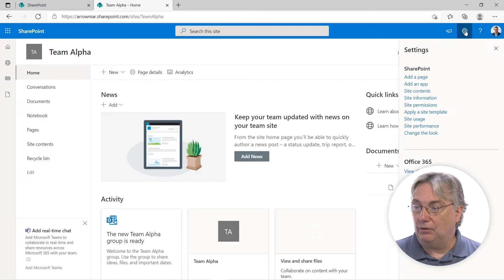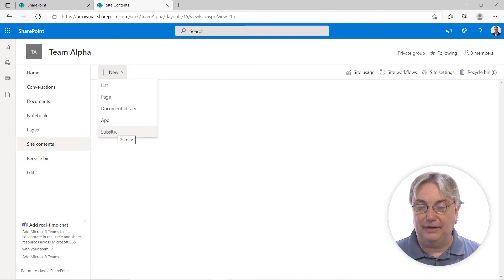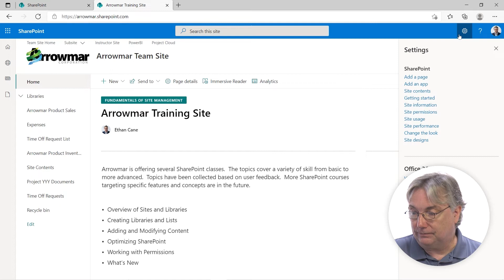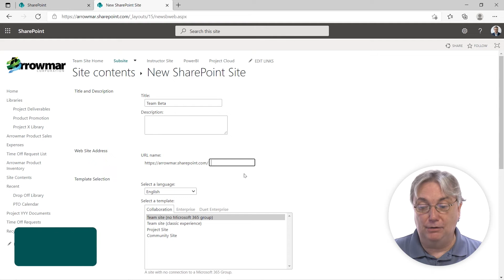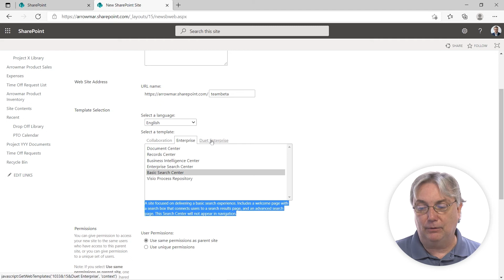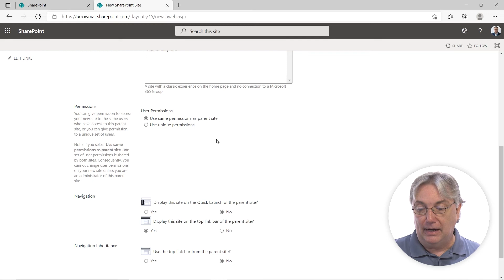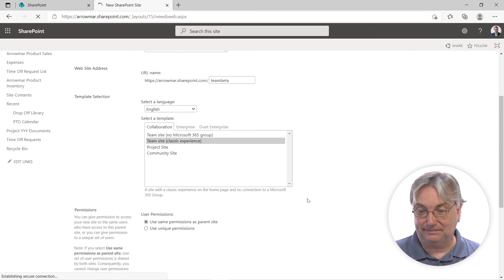How to Create a Microsoft 365 Subsite on SharePoint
In this micro-lesson you will learn how to:

• Understand the differences between a SharePoint Site and Subsite
• Understand Subsite Templates
• Understand Inherited or Unique Permissions
• Understand Subsite Navigation

Full Course Description: This course is an introduction to the Fundamentals of Site Management. Upon completion of this course, users will have a basic understanding of SharePoint Sites and Sites structure, navigation, libraries, searching, newsfeeds, views, permissions, and organization. Students will learn the differences of Libraries and Lists and how to create different kinds of Libraries and Lists, add files to Libraries, add items to Lists, learn to use the Newsfeed to keep abreast of action on the site, and create and customize Views. In addition, students will explore Site and content organization, understand navigation of sites, search for content, and learn the basics of Permissions.

With over 10,000 training videos available for desktop applications and business skills that comprise hundreds of courses, our learning and development consultants can quickly and precisely develop training modules to support your needs. Our video content is engaging and offers assessments that can be used to test knowledge levels pre and/or post-course. Video content is currently accessible in 20 languages through closed caption translations on our world-class learning portal or on your own SCORM-compliant learning management system, affordably meeting the needs of your global workforce. You can access our full course and thousands of others by registering for our eLearning Training library.